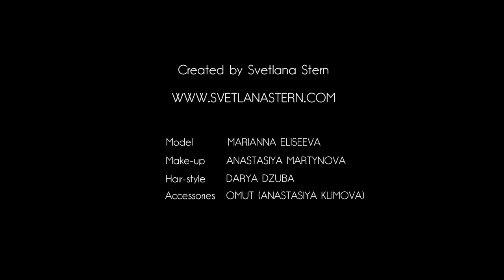Svetlana Stern / model-test / Marianna Eliseeva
Модельный видео-тест Марианны Елисеевой
Make-up: ANASTASIYA MARTYNOVA (Nastya Sneg)
Hair-style: DARYA DZUBA
Сlothes: KOZHURA
Accessories: OMUT (ANASTASIYA KLIMOVA)
Следующее видео появится 30.07.11г